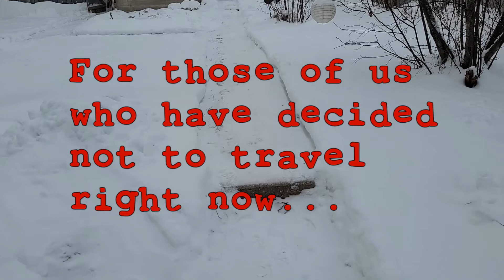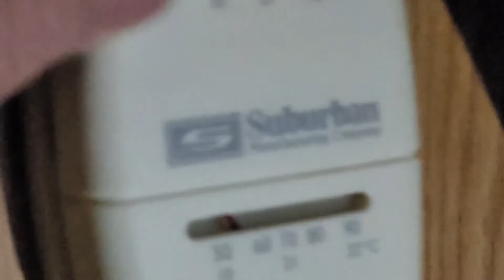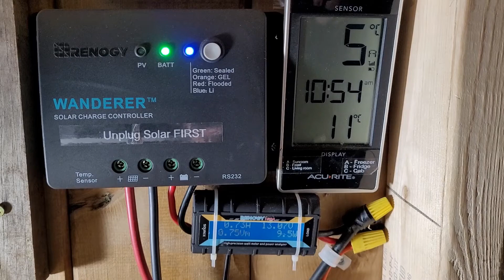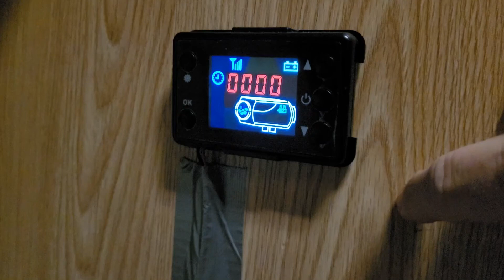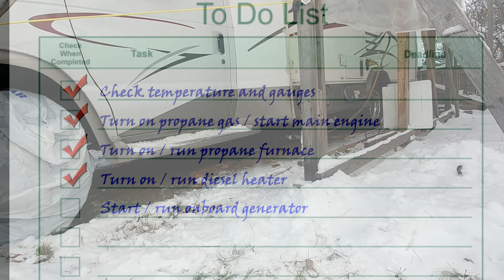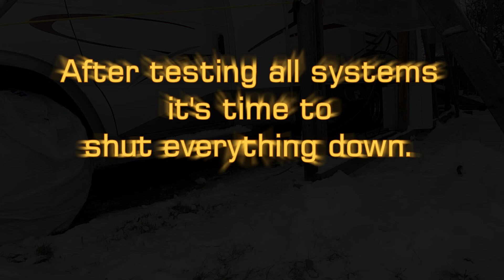Winter maintenance 01 03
07 - 01 - Winter break